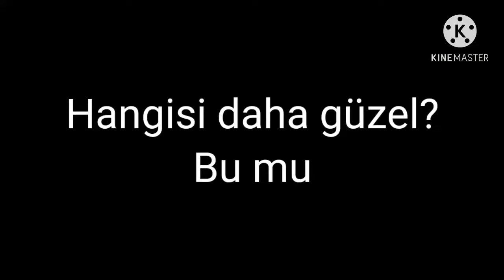Daha güzeli gelsinmi